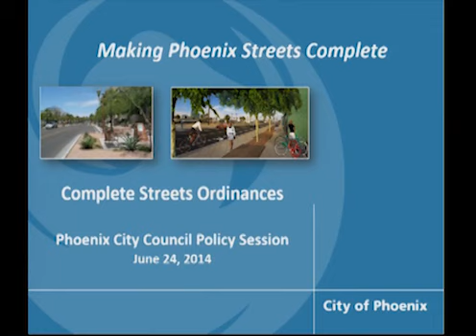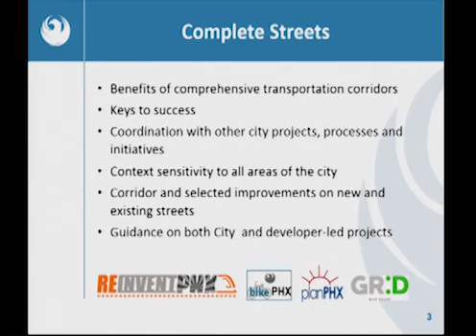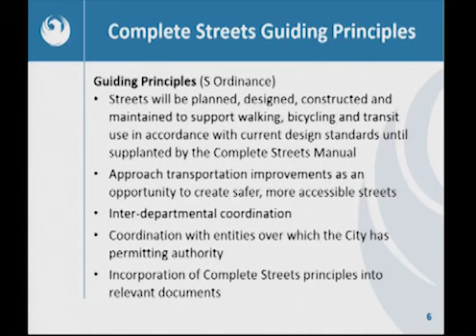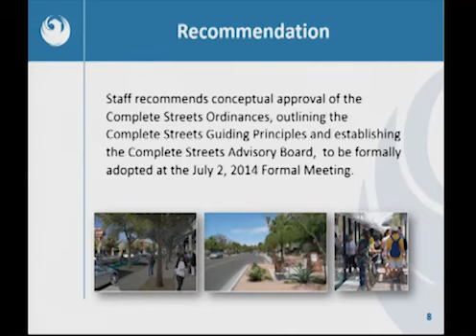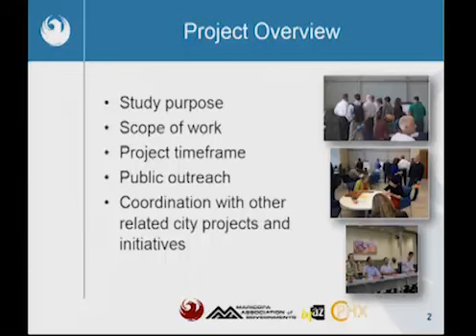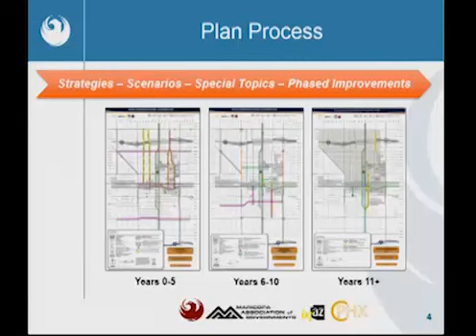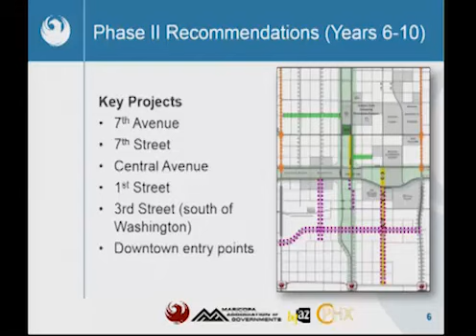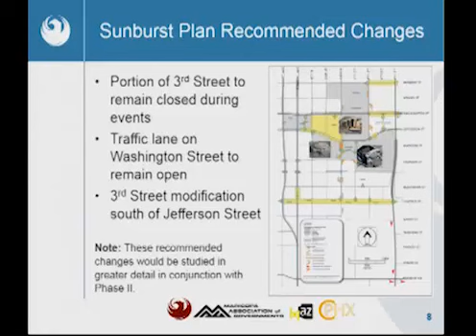Phoenix City Council Policy Session, June 24, 2014 at Council Chambers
This Policy Session included Phoenix employee service awards and discussion on the Complete Streets Program.